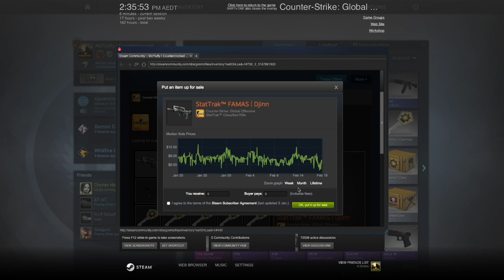CS:GO Chroma case unboxing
Hey!
So this was a birthday unboxing, for 4 months ago and we opened about 20 Chroma cases and got absolute crap for most of them. We did get a stat-trak pink worth $7~ so that was good. Hope you enjoy!